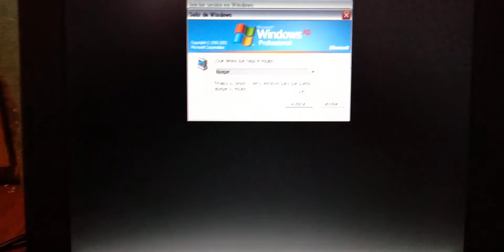Windows xp startup and shutdown